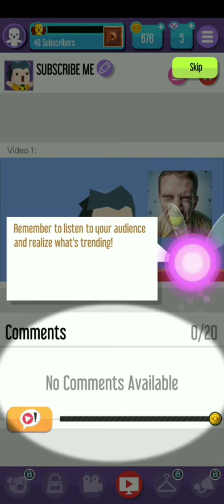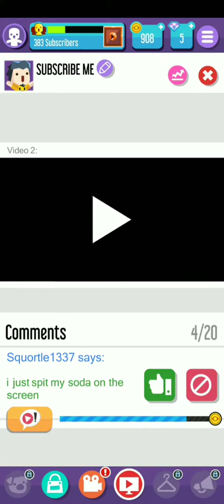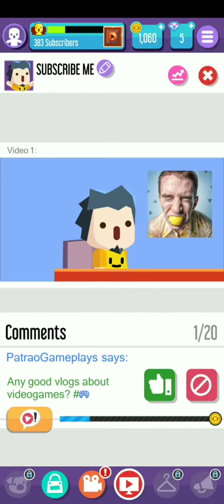I got my bronze YouTube button 😍 Have a look at what success look's like its hard work & dedication